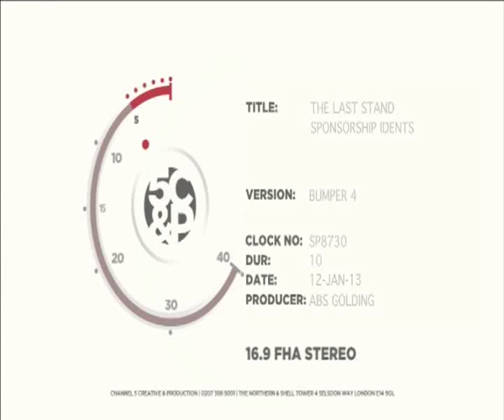The last stand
Vo Stefan Ashton Frank